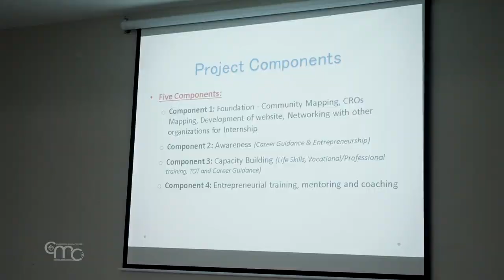“Afaq”: un proyecto de emprendimiento y trabajo en Palestina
En un esfuerzo por mejorar la calidad de vida de los jóvenes, el Instituto de Asociación Comunitaria de la Universidad de Belén, en colaboración con el Patriarcado Latino de Jerusalén, lanzó, el 29 de octubre, en la aldea de Taybeh, cerca de Ramallah, el proyecto “Afaq”, para empoderar a jóvenes y mujeres cristianas, sobre el emprendimiento y la búsqueda de trabajo en Palestina. Financiado por la Fundación Missio de Aquisgrán y los Caballeros del Santo Sepulcro, el proyecto se llevará a cabo en 13 parroquias cristianas en Cisjordania.

Fr. PETER BRAY, fsc
Vicecanciller de la Universidad de Belén
"Las necesidades de los jóvenes y las mujeres en particular son grandes en medio del desempleo y el cambio al que se enfrentan como resultado de la pandemia. Lo que estamos tratando de hacer es brindar oportunidades para que los jóvenes y las mujeres aumenten sus habilidades, conocimientos y valores para que puedan contribuir al desarrollo de Palestina, ayudar a sus familias y encontrar trabajo."

Este proyecto nació como respuesta a los desafíos que vive la población local para mejorar su economía, ayudarla a superar dificultades y crear oportunidades emprendedoras, creativas y sostenibles.

SAMI AL-YOUSSEF
Ecónomo general del Patriarcado Latino de Jerusalén
"La pregunta que nos hicimos es: “Después del apoyo del Patriarcado Latino, ¿qué pasa con estas familias? ¿Puede ayudar el Patriarcado durante un mes? ¿Dos? ¿Tres? ¿Cuánto tiempo? Partimos del deseo de crear un proyecto que aumente las habilidades de estas familias, para poder beneficiarse de ellas y así aumentar su capacidad laboral para salir del desempleo, obtener becas o un préstamo para un proyecto."

El proyecto incluye diversos programas y actividades: la realización de seminarios y cursos profesionales, talleres sobre emprendimiento, sobre el desarrollo de proyectos existentes así como la concesión de préstamos sin intereses a empresas seleccionadas. Habrá programas especiales para estudiantes a través de becas para que puedan participar en programas de formación profesional y mucho más.

"Este es un proyecto muy apreciado por la Universidad de Belén y estamos muy contentos de poder trabajar en colaboración con el Patriarcado, también gracias al compromiso de nuestra comunidad estudiantil. Es una pequeña contribución al Patriarcado para que pueda llevar a cabo su misión en Tierra Santa."

SAMI AL-YOUSSEF
"Si no hay sinergia, un esfuerzo común entre parroquias, párrocos, consejos pastorales parroquiales, jóvenes, scouts, escuelas y maestros, francamente, las posibilidades de éxito de este proyecto son limitadas. Esperamos crear un equipo de trabajo integrado para lograr las metas planteadas de manera que se incluya a la mayor cantidad de beneficiarios posible."

La asociación estratégica entre la Universidad de Belén y el Patriarcado Latino de Jerusalén contribuye de manera concreta a abrir las puertas al futuro de los jóvenes en Tierra Santa.